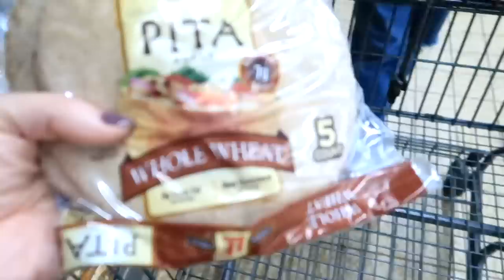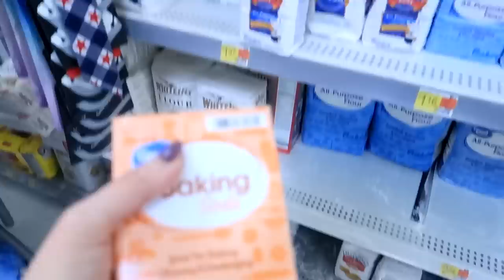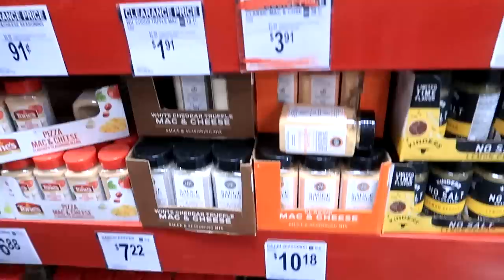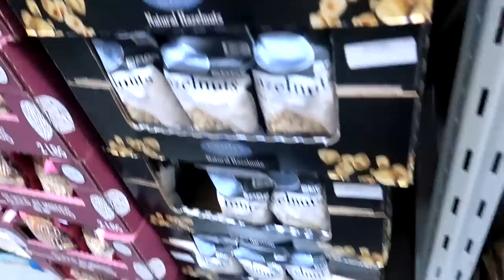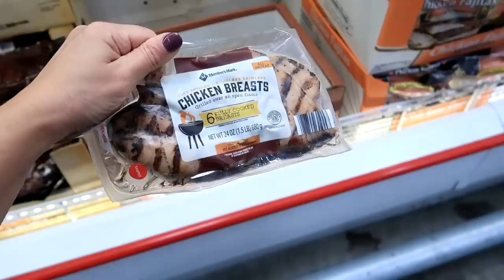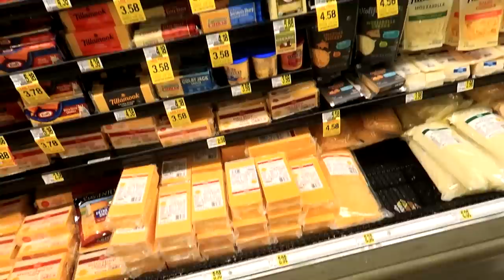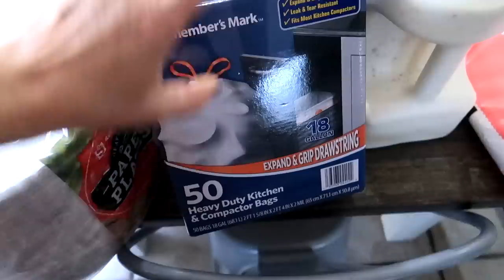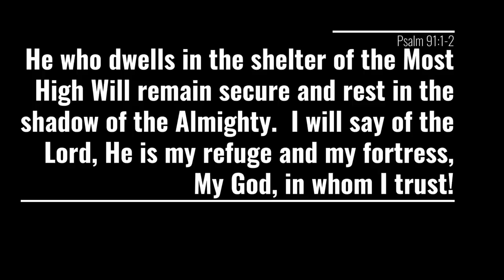Join Me on a Massive Grocery Haul and Pantry Stock Up for my Large Family